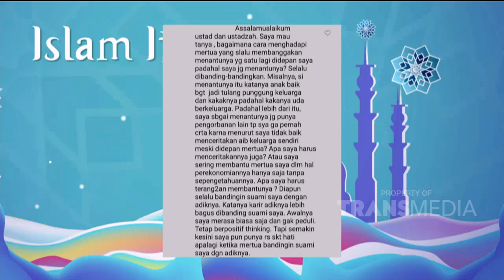Cara Disukai Mertua Agar Santuy | ISLAM ITU INDAH (21/7/20) P3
TAYANG SETIAP HARI PUKUL 05.00 WIB